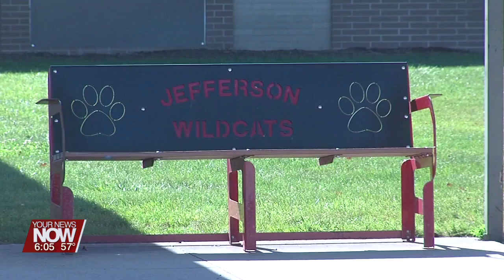Case dismissed for three Delphos City School employees charged with child endangering